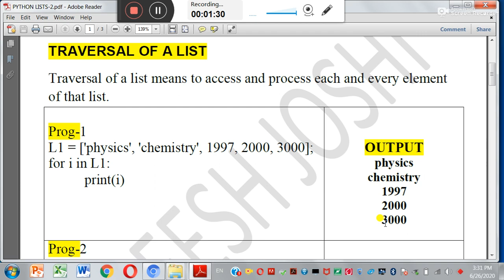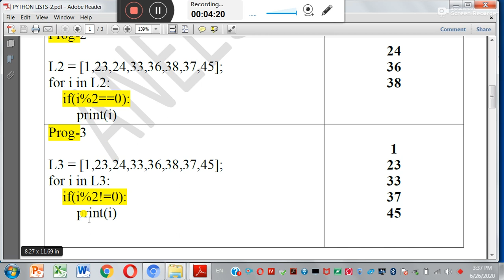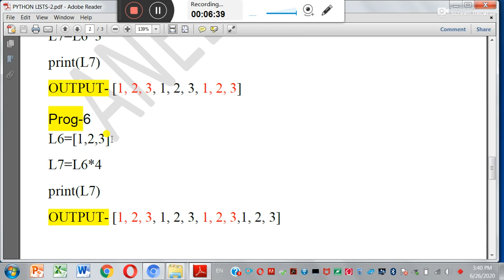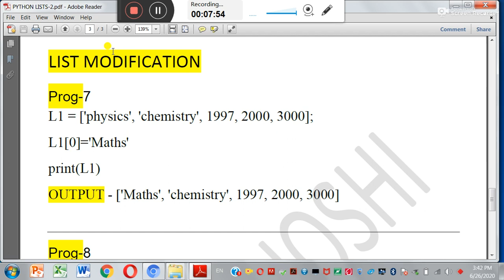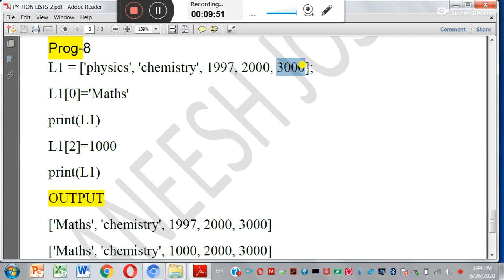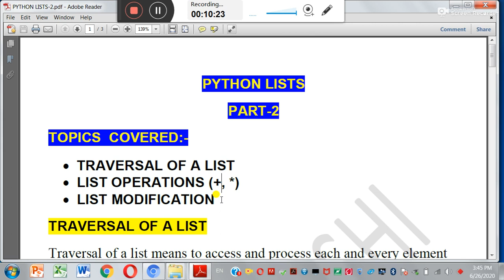PYTHON LIST PART-2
ANEESH CHANDRA JOSHI
PGT-CS
KVS